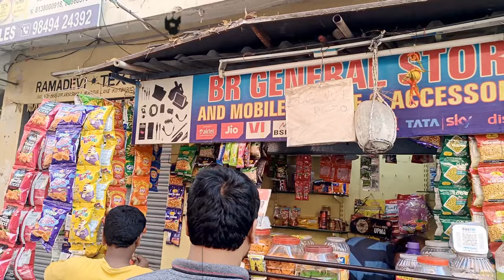How To Start Small Kirana Shop Business In Telugu | Small Business Ideas In Telugu 2023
"Hello viewers! I am excited to share with you my latest video on small kirana shop business. This video is packed with valuable information and insights for those who are interested in starting their own business in Telugu. I discuss the various aspects of running a small kirana shop, from finding the right location to managing inventory and finances. I also share some tips and tricks for making your business successful. Whether you're a budding entrepreneur or simply looking for small business ideas, this video is a must-watch. So don't miss out, tune in now and learn about the opportunities that small kirana shop business can offer in India!"

Similar searches:
small business ideas,
Wholesale kirana shop in hyderabad,
wholesale shop in hyderabad,
best wholesale shop in telugu,
modern kirana shop interior design idea,
kirana store,
how to start kirana shop business in telugu,
small business ideas at home in telugu